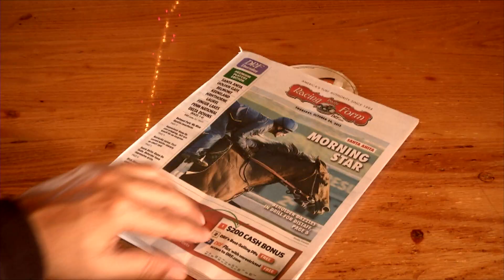Hermosa Saloon Racing Community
Horse racing fans converge for big events at the Hermosa Saloon in Hermosa Beach, California